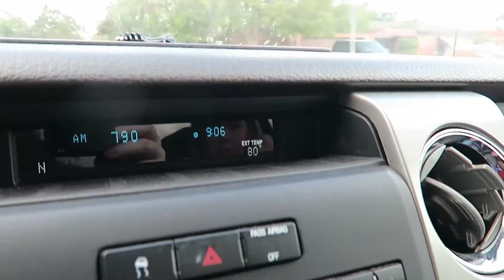Worst Place To Shop On Christmas Eve??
You are all the best!!!  Or all four of those!!  And always remember to Be Happy and Be Yourself!!

☆ Yesterday's Video -

♫  Music wanted!  ♫

☆ Cameras I currently use ☆

Canon G7X, GoPro Hero 4 Silver and sometimes the Sony TX10